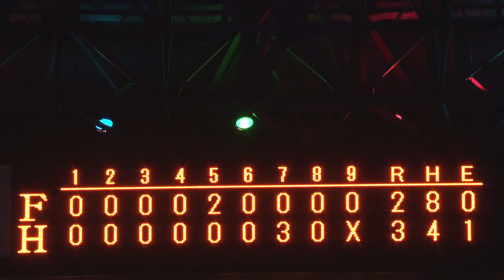2020年7月22日 福岡ソフトバンク対北海道日本ハム 試合ダイジェスト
2020/7/22 ホークス対ファイターズ(PayPayドーム)の試合ダイジェスト動画。